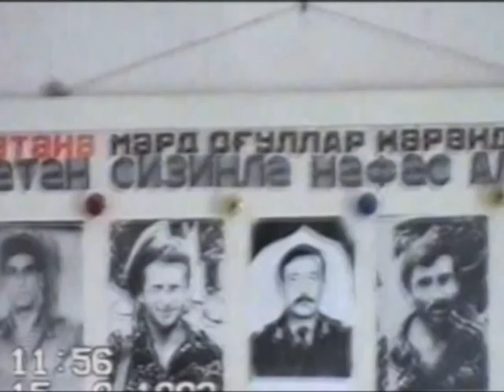KESHFIYYATCI IBAD HUSEYNOV 2